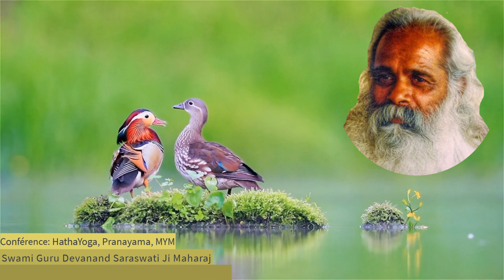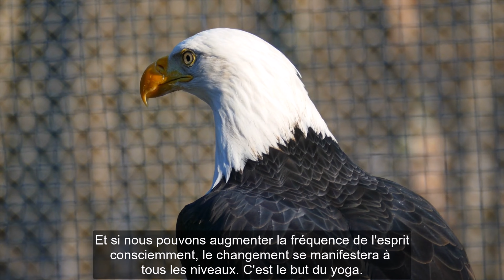(FR) Le Potentiel du Cerveau: Activer les Niveaux Inactifs - Swami Guru Devanand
Hari Om,

Je suis un instructeur qui enseigne la Philosophie Advaita Vedanta et la technique Mantra Yoga Méditation que le cher Maître "Swami Gourou Devanand Saraswati Ji Maharaj" a transmises en Occident. En guise de remerciement à mon Gourou et à Dieu, j'ai créé cette vidéo pour vous tous, car, que nous le sachions ou non ... Nous sommes cela ... Ce qui est libre d'imagination, d'interprétation, de définition et qui est au-delà du temps et de l'espace. Au-delà...

Avec amour divin,
Tat Tvam Asi
ॐ

Informations sur la vidéo:
Maître spirituel : Swami Gourou Devanand Saraswati Ji Maharaj
Philosophie : Vedanta Advaita
Conférence : HathaYoga, Pranayama, MYM - (Anglais)
Info: partie 1
Lieu de la conférence : ?
Date : ?
🎼INFORMATION:
Artiste : Saraswati Kirtan Mandali
Thème : Jaya Jaya Guru Om
Résumé de la Vidéo:
Appliquer une pression sociale sur les vagabonds, car si vous savez que quelqu'un part pour six mois environ et qu'il revient, vous n'allez pas lui donner un emploi, n'est-ce pas ? Alors, vous donnez un pourboire. Et ces soi-disant faits sociaux maintenant, n'est-ce pas ? Quand personne ne lui donne un emploi, quel serait son choix ? Pas beaucoup. Qui empoisonne son esprit humain ? Le cycle refuse de lui donner un emploi inconditionnel. Donc, il est difficile de le supporter. Pourquoi ? Vous savez pourquoi ? Parce que nous n'avons pas de système de transformation pour transformer l'esprit individuellement et la personnalité de l'individu, de sorte que vous seriez incapable de commettre un crime. C'est le but de l'éducation, n'est-ce pas ? Le but de l'éducation est de transformer la vie de l'individu. Mais quand l'éducation moderne manque de certaines techniques, elle ne satisfait pas les besoins de notre vie. Et nous aussi, alors nous souffrons tous.

Ainsi, la philosophie du yoga a des techniques pour intégrer, pour harmoniser à l'intérieur, pour unifier. La philosophie du yoga ne veut à aucun moment désintégrer, non, nous voulons intégrer. L'éducation moderne est belle, mais nous devons savoir comment activer les niveaux plus profonds. Donc, nos niveaux inactifs doivent être activés dans notre système. La science moderne nous dit, les grandes universités, que l'individu utilise environ 14% de son esprit conscient.

Cela signifie que si les professionnels de Harvard n'utilisent que 14% de leur esprit, alors l'individu moyen qui n'a pas ce niveau vivrait un état mental inférieur. C'est pourquoi ils ne progressent pas ; c'est pourquoi ils ne sont pas accomplis. L'éducation moderne n'a pas la méthode pour activer ces 86%, car s'ils avaient la méthode, ils l'utiliseraient mal. Pourquoi ? À cause du but même sur le chemin que vous ne voyez pas. C'est l'intégration du cerveau. Ainsi, ils peuvent manifester le changement qu'ils veulent être dans leur vie réelle, en eux-mêmes, c'est le but de notre vie. Pourquoi avez-vous assisté à ce discours aujourd'hui ? C'est parce que vous voulez vous améliorer.

Alors, vous vous améliorez en quoi ? Vous vous améliorez pour lire, pour écrire, pour multiplier, soustraire et diviser. Et quoi d'autre ? C'est là que se trouvent les grandes questions, n'est-ce pas ? Vous ne faites rien pour transformer votre personnalité ou qui vous êtes en tant qu'être humain, n'est-ce pas ? Nous pensons tous parfois à la perfection. Pourquoi cette qualité ne se manifeste-t-elle pas en nous, et que faisons-nous à ce sujet ? Ainsi, la philosophie du yoga a une technique, n'est-ce pas ? D'activer les niveaux inactifs. Alors, quand vous commencez à activer les niveaux inactifs, l'inactif commence à devenir actif.

Ou si vous voulez utiliser le terme de la psychologie moderne, nous avons l'esprit conscient, n'est-ce pas ? Maintenant, nous avons le niveau préconscient et ensuite nous avons le niveau inconscient, n'est-ce pas ? Maintenant, nous savons quelque chose sur le niveau conscient, pas beaucoup, mais nous savons, n'est-ce pas ? Le niveau préconscient, nous en savons un peu plus, très peu. Le niveau inconscient, nous n'en savons rien parce qu'il est inconscient, et si vous essayez de définir quelque chose là-bas, ce sera votre imagination. Et votre imagination n'est pas le type de connaissance que nous recherchons, n'est-ce pas ? Ce n'est pas très clair, ce n'est pas précis, et c'est ce que nous demandons, n'est-ce pas ? Alors, c'est bien de lire, c'est bien d'écrire. Il n'y a rien de mal à cela. Mais lire tous les beaux livres ne changera rien, n'est-ce pas ? Si c'était possible de lire les livres, disons, les écritures, alors en lisant les écritures, et si vous pouviez comprendre ce qu'il y a dedans, alors vous seriez un sage et auriez plus de pouvoir qu'avant.